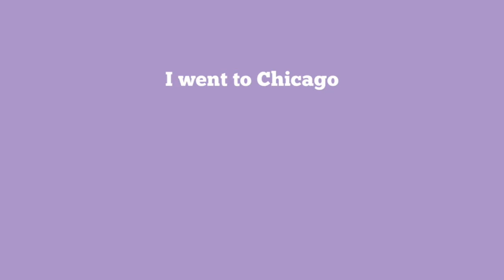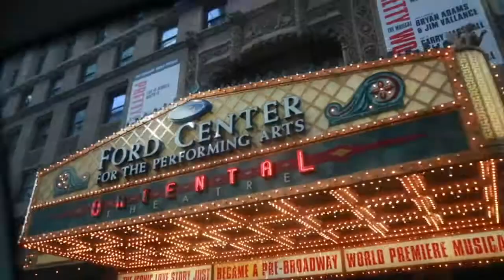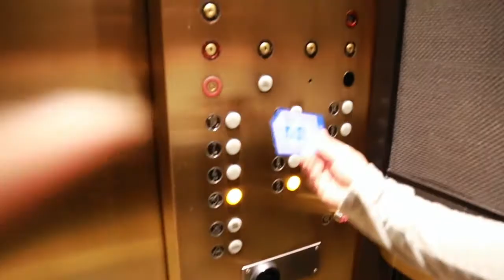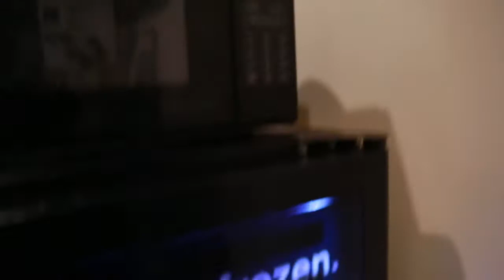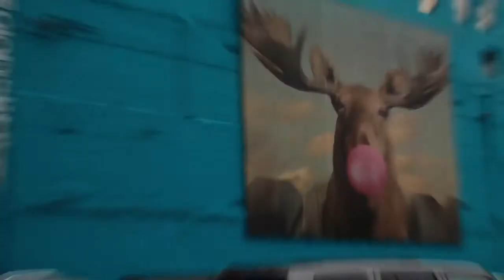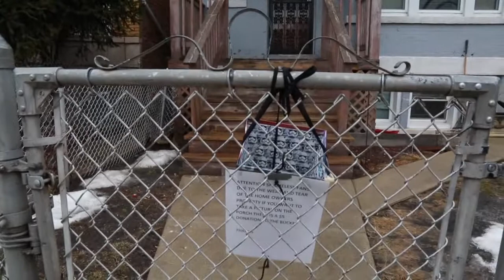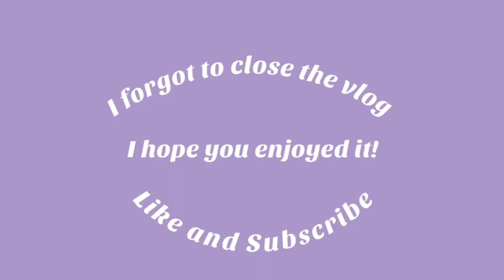CHICAGO VLOG 💫 | WE GO TO THE SHAMELESS HOUSE, BAECATION, A GUY BROKE HIS ARM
HI!

My friends and I stay the night in Chicago and I vlog the whole trip!
We got to talk to the shameless owner and he was super cool!
Overall a great time with great people!

Wanna get to know me more?? 🤗